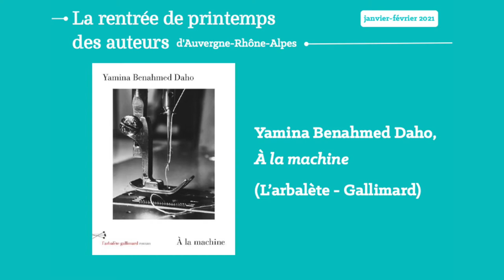La rentrée d'hiver des auteurs d'Auvergne-Rhône-Alpes 2021 - Entretien avec Yamina Benahmed Daho